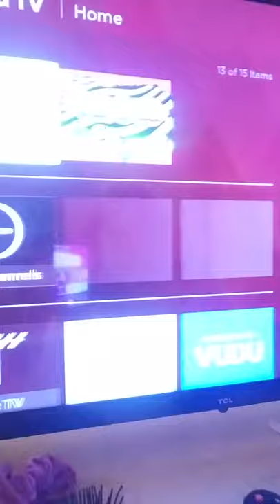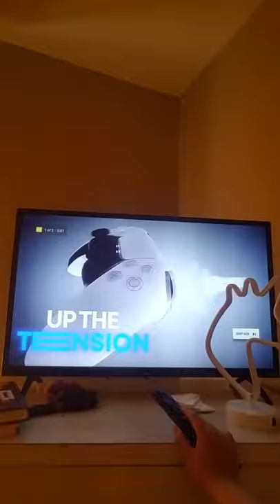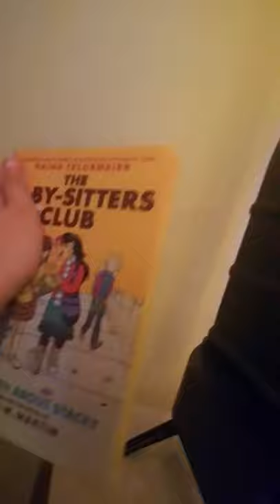hello this is room /just talk. tor♡~~♧.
this is really new for me sorry if i sound bad or i have bad spelling or grammer wow this is kinda long.